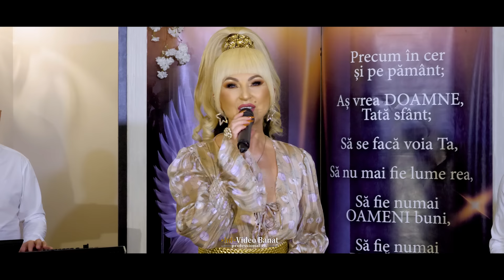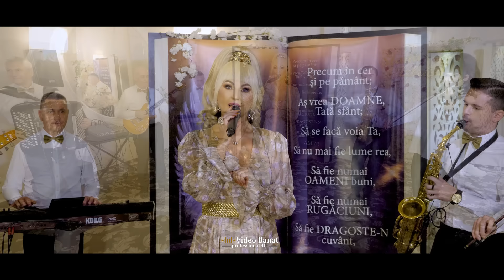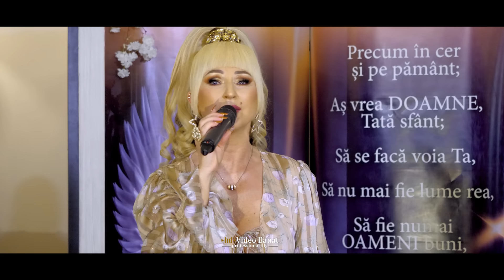🌟Stana Izbasa🌟IARTA INIMA😥 ‼️HIT~2023~LIVE💣 SENZATIONAL▶️[Oficial video]🎬EXCLUSIV 8K🔝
☆Mi-au fost alaturi si apreciez:
      ~SEBASTIAN S. Saxofon
        ~IASMINA M.  Vioara
          ~STOIAN M.  Armonica
             ~MOLNAR L.  Chitara
               ~MARIUS M.  Orga

☆Videograf: MARIAN N. ~ HD Video Banat 📲 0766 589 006~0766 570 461👍

☆~FLAVIAJIVAN~makeup!💄
~ CATALINBRIE~hairstyle!🥰

☆📌Hotel-Restaurant:
     *LIDO~Timisoara*⭐⭐⭐⭐⭐MULTUMESC!👍

☆Multumesc d-nei: CARMEN GOLDA
by CarmDor❗👏

☆©️&®️ Stana Production🎵🎶

☆Concept si regie: Stana Izbasa!!!

©️ Toate drepturile rezervate STANA IZBASA!!! Nu COPIATI,DESCARCATI și REPOSTATI acest videoclip...este ILEGAL❗Dacă va place distribuiti-l sub forma de LINK pe Facebook sau pe oricare alt site❗👍